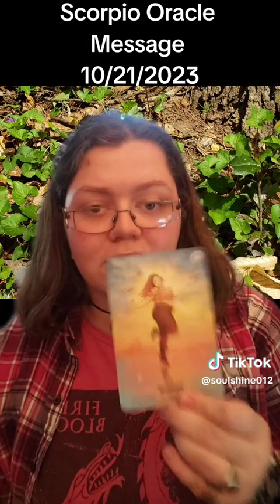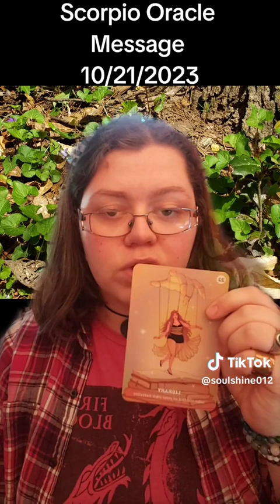Scorpio Oracle Message 10/21/2023